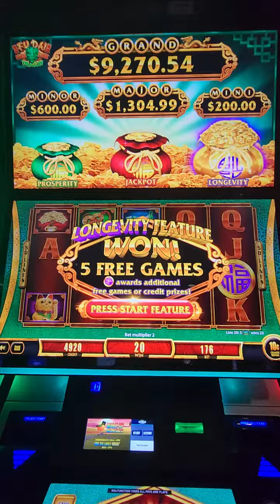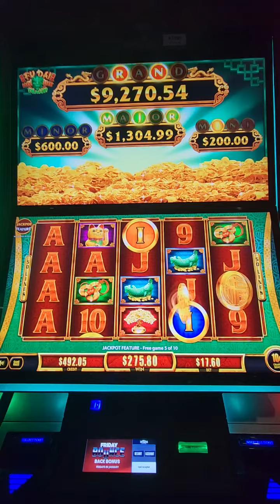$17.60 Bet FU DAI Lian Dragon Bonus with Jackpot Re Trigger Bonus round